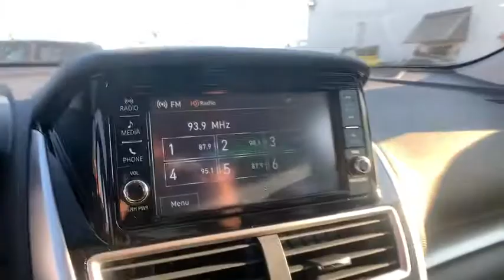2020 Mitsubishi Eclipse_Cross Rockville, MD, Frederick, MD, Hagerstown, MD, Leesburg, VA, Harper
New 2020 Mitsubishi Eclipse_Cross available in Rockville, Maryland at Renn Kirby Mitsubishi. Servicing the Frederick, MD,  Hagerstown, MD,  Leesburg, VA,  Harpers Ferry, WV area.
2020 Mitsubishi Eclipse_Cross ES S-AWC - Stock#: N9365 - VIN#: JA4AT3AA3LZ002744

This Mitsubishi wont be on the lot long! It delivers an exhilarating ride without compromising safety and comfort! The engine breathes better thanks to a turbocharger improving both performance and economy. Mitsubishi prioritized comfort and style by including: air conditioning turn signal indicator mirrors and cruise control. It features four-wheel drive capabilities a durable automatic transmission and an efficient 4 cylinder engine. Our experienced sales staff is eager to share its knowledge and enthusiasm with you. Wed be happy to answer any questions that you may have. Stop by our dealership or give us a call for more information.
1 LCD Monitor In The Front,1 Seatback Storage Pocket,130 Amp Alternator,15.8 Gal. Fuel Tank,2 12V DC Power Outlets,4-Wheel Disc Brakes w/4-Wheel ABS Front Vented Discs Brake Assist and Hill Hold Control,6.386 Axle Ratio,60-40 Folding Bench Front Facing Manual Reclining Fold Forward Seatback Rear Seat w/Manual Fore/Aft,ABS And Driveline Traction Control,Air Filtration,Airbag Occupancy Sensor,Auto Locking Hubs,Auto Off Projector Beam Halogen Daytime Running Headlamps,Automatic Air Conditioning,Automatic Equalizer,Back-Up Camera,Black Bodyside Cladding Rocker Panel Extensions and Black Wheel Well Trim,Body-Colored Door Handles,Body-Colored Front Bumper w/Black Rub Strip/Fascia Accent and Chrome Bumper Insert,Body-Colored Power Heated Side Mirrors w/Manual Folding and Turn Signal Indicator,Body-Colored Rear Bumper w/Black Rub Strip/Fascia Accent,Cargo Area Concealed Storage,Cargo Space Lights,Carpet Floor Trim,Chrome Grille,Chrome Side Windows Trim,Clearcoat Paint,Compact Spare Tire Mounted Inside Under Cargo,Composite/Galvanized Steel Panels,Cruise Control w/Steering Wheel Controls,Curtain 1st And 2nd Row Airbags,Day-Night Rearview Mirror,Deep Tinted Glass,Delayed Accessory Power,Digital Signal Processor,Digital/Analog Display,Driver And Passenger Door Bins,Driver And Passenger Visor Vanity Mirrors,Driver Foot Rest,Driver Knee Airbag,Driver Seat,Dual Stage Driver And Passenger Front Airbags,Dual Stage Driver And Passenger Seat-Mounted Side Airbags,Electric Power-Assist Speed-Sensing Steering,Electronic Stability Control (ESC),Electronic Transfer Case,Engine Immobilizer,Engine: 1.5L MiVEC DOHC DI 4-Cylinder Turbocharged,Fabric Seat Trim,Fade-To-Off Interior Lighting,Fixed Rear Window w/Fixed Interval Wiper and Defroster,FOB Controls -inc: Trunk/Hatch/Tailgate,Front And Rear Anti-Roll Bars,Front Bucket Seats -inc: 6-way manually adjustable drivers seat and 4-way manually adjustable passengers seat,Front Center Armrest and Rear Center Armrest,Front Cupholder,Front Fog Lamps,Front Map Lights,Full Carpet Floor Covering -inc: Carpet Front And Rear Floor Mats,Full Cloth Headliner,Full Floor Console w/Covered Storage and 2 12V DC Power Outlets,Gas-Pressurized Shock Absorbers,Gauges -inc: Speedometer Odometer Engine Coolant Temp Tachometer Trip Odometer and Trip Computer,GVWR: 4630 lbs,HVAC -inc: Underseat Ducts,Illuminated Glove Box,Integrated Roof Antenna,Interior Trim -inc: Metal-Look Instrument Panel Insert and Metal-Look/Piano Black Console Insert,LED Brakelights,Liftgate Rear Cargo Access,Lip Spoiler,Low Tire Pressure Warning,Manual Anti-Whiplash Adjustable Front Head Restraints and Manual Adjustable Rear Head Restraints,Manual Tilt/Telescoping Steering Column,Multi-Link Rear Suspension w/Coil Springs,Outboard Front Lap And Shoulder Safety Belts -inc: Rear Center 3 Point Height Adjusters and Pretensioners,Outside Temp Gauge,Part And Full-Time Four-Wheel Drive,Passenger Seat -inc: Fold Flat,Perimeter Alarm,Power 1st Row Windows w/Driver 1-Touch Up/Down,Power Door Locks,Power Rear Windows and Fixed 3rd Row Windows,Radio w/Seek-Scan Clock Speed Compensated Volume Control Aux Audio Input Jack and Radio Data System,Radio: AM/FM 7.0 Display Audio -inc: 4 speakers Bluetooth wireless technology front USB port digital HD Radio and steering wheel audio and phone controls,Rear Child Safety Locks,Rear Cupholder,Remote Keyless Entry w/Integrated Key Transmitter Illuminated Entry Illuminated Ignition Switch and Panic Button,Remote Releases -Inc: Mechanical Fuel,Seats w/Cloth Back Material,Side Impact Beams,Single Stainless Steel Exhaust,Steel Spare Wheel,Strut Front Suspension w/Coil Springs,Tailgate/Rear Door Lock Included w/Power Door Locks,Tires: P215/70R16 AS,Transmission: 8-Speed CVT w/Sport Mode,Trip Computer,Urethane Gear Shift Knob,Variable Intermittent Wipers,Wheels: 16 x 6.5J All